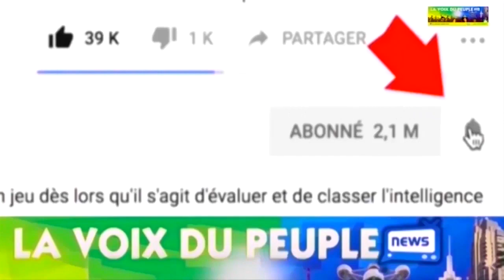SILA BISALU A ACCOMPAGNE FAMILLE PONA BA EMBAUMER SOUZY BANTU, BOTALA NDENGE ELEKI